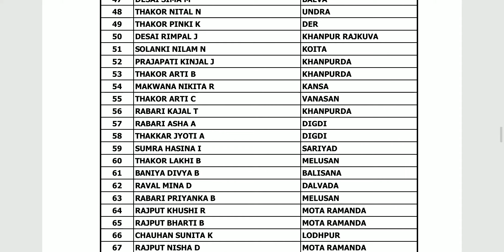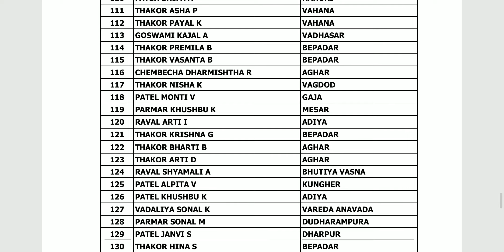bus_pass_new_list hngu pkkotawala